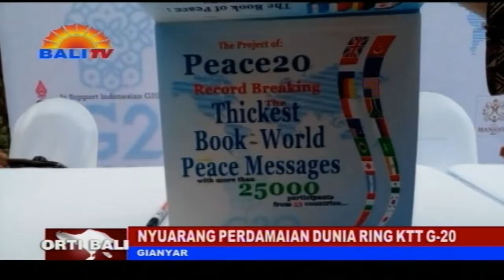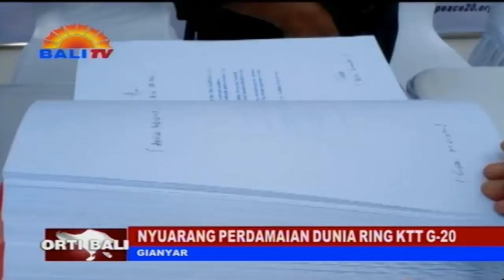NYUARANG PERDAMAIAN DUNIA RING KTT G20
NYELEHIN KAHANAN JAGATE ANTUK NAMPENIN PAKIBEH PERANG NUKLIR, PARA  MURDANING JAGAT SANE PACANG RAUH RING  KTT KAPING PITULAS  G-20 RING BALI, PRASIDA NGERET INDRIA TUR NYUARANG  PERDAMAIAN DUNIA. RING PANYAYUBAN  KEPEMIMPINAN PRESIDENSI INDONESIA, KAAPTIANG  PRESIDEN JOKO WIDODO SIDA NGICENIN SELAH PAMARGI SANE PURUN ANTUK NAMBAKIN PERANG INUCAP, NGLINTANGIN FAKTA PERDAMAIAN.